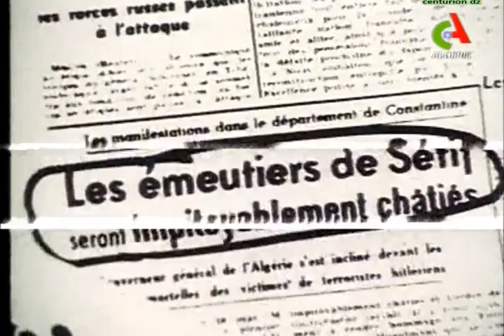S04 : 45 000 Algériens tombés en martyrs le 8 Mai 1945 "3am"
support à exploiter lors de la séance de CO